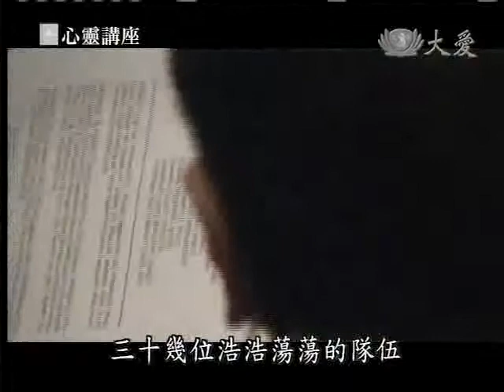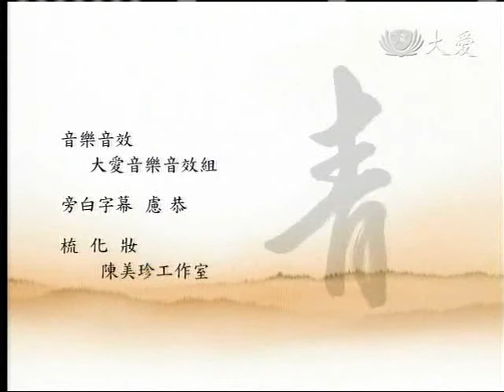20111119《靜思書軒。心靈講座》2011菲律賓萬人祈福會暨大米發放 (上)